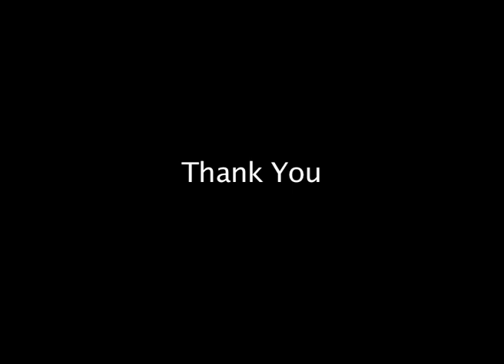Ajanta Neog,PWD minister,Assam addressing the IRC crowd.